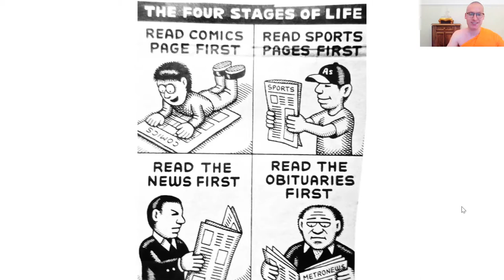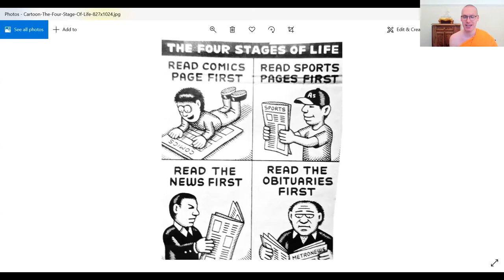De vier stadia van het leven | Meer dan 1000 woorden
Eerste video van een reeks korte overwegingen die ik heb gegeven met betekenisvolle beelden. Deze video gaat over de stadia van ons leven, en hoe we kunnen leren van vergankelijkheid.